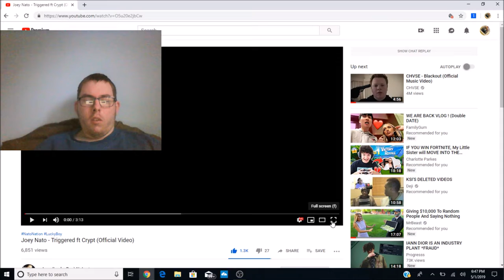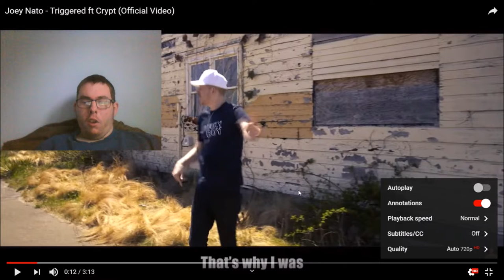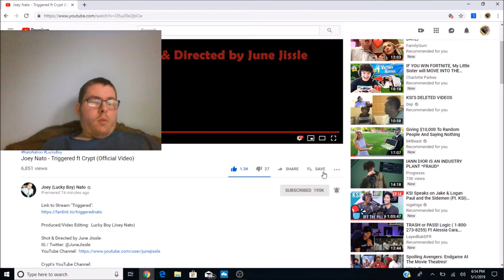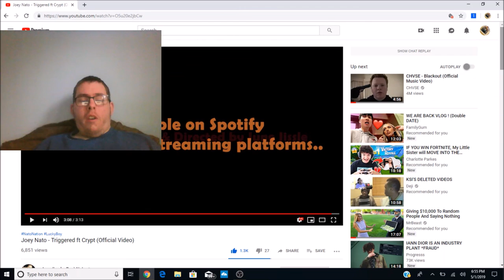Joey Nato - Triggered ft Crypt (Official Video) | My Reaction